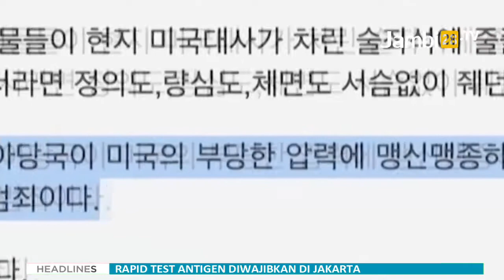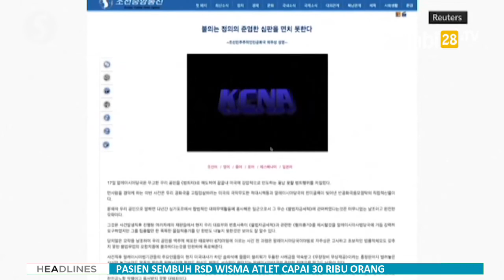Panas! Korea Utara Putus Hubungan Diplomatik Dengan Malaysia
JAMBI28TV - Pemerintah Korea Utara  memutus hubungan diplomatik dengan Malaysia. Alasannya pengadilan Malaysia mengizinkan warga Korea Utara diekstradisi ke Amerika Serikat untuk menghadapi tuduhan pencucian uang. Berkenaan dengan situasi gawat yang terjadi, Kementerian Luar Negeri mengumumkan pemutusan total hubungan diplomatik dengan Malaysia.